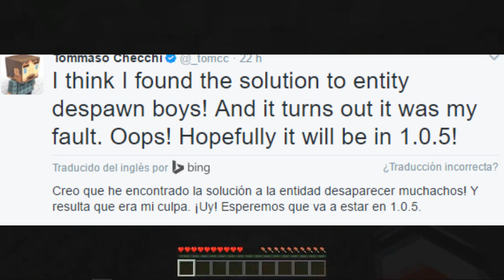DESCARGA LA NUEVA ACTUALIZACIÓN DE MINECRAFT PE 1.0.5!? | LINK DE DESCARGA | VA A SER LANZADA HOY?!!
▼▼▼¡Abreeeemeeee Weeeeee!▼▼▼

▶Para donar primero lee esto:
El día de ayer se hizo mucho de que hablar con respecto a MCPE ya que se creí que saldría una nueva vercion de MCPE en eso de la tarde y por ese motivo es que muchas personas comenzaron a especular al respecto que saldrían nuevas cosas nuevas versiones y nuevos implemento todo esto surgido de un polémico Tweet que realizo tommaso chechi ¡DISFRUTEN EL VÍDEO, Y DÉJAME TU OPINIÓN EN LOS COMENTARIOS!